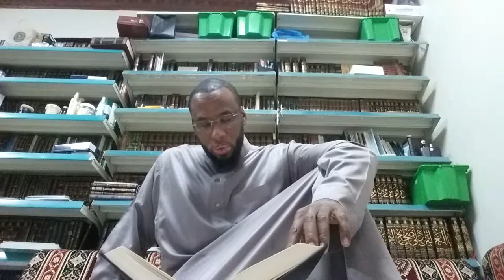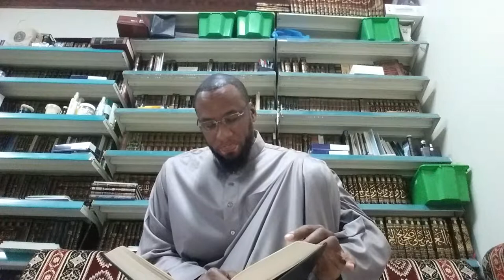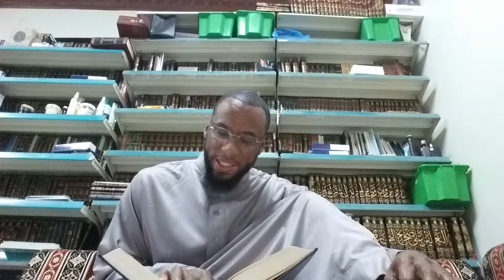Tawbah From Deliberate Sin - Bin Uthaimeen